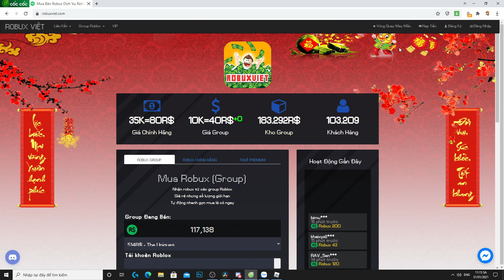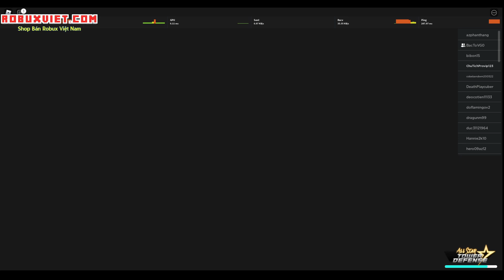Roblox - Vượt Raid 2 Cực Dễ Cùng Tấn Tài gaming Và Bác Tô | All Star Tower Defense